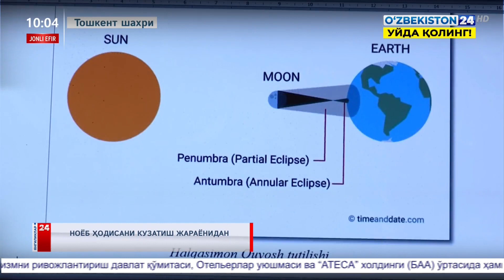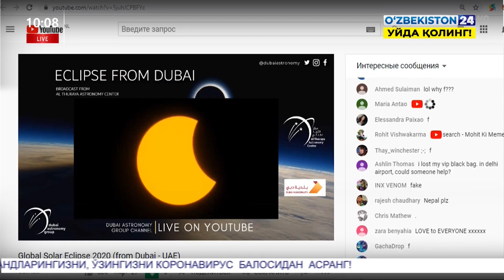Halqasimon Quyosh tutilishi hodisasi kuzatuvidan to'g'ridan to'g'ri efir